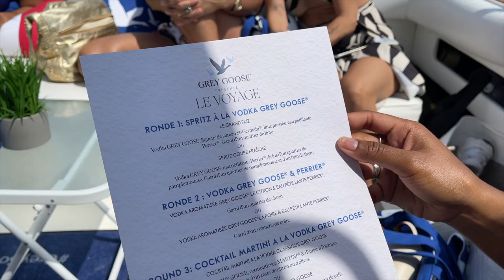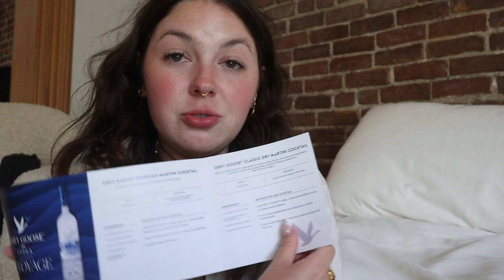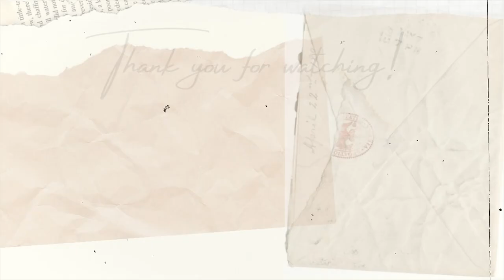LIFE IN MONTREAL: I went on a yacht with Grey Goose??!!!?!!? 🛥🍸🌊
Hi friends! 🤍

I had the chance to experience a yacht event with Grey Goose a few weeks ago and wanted to share my experience with all of you! 🛥🍸🌊

Unfortunately, their Toronto "Le Voyage" experience is already completely sold out, but you can still attend in Vancouver

SAVE SOME $$$:
↳ 10$ off your next order: eats-aliciaw1866ue